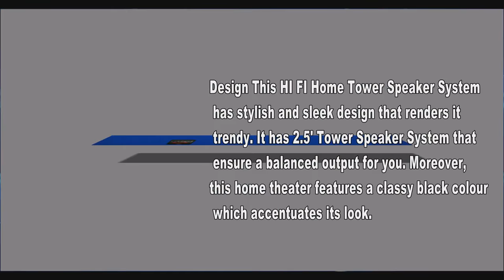TWIN TOWER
Subscribe, share comment and like my video demo video for unacademy demo video 4k demo video 4k demo video 4k download 1080p video 4k video ultra hd demo _--__________________________________________ : Contact :► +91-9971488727 WhatsApp :► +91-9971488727 _______________________________________________ : 32" smart 1GB/8GB with voice command remote 2hdmi 2usb 1RJ45 1 TF CARD 1 RF 1 PC AUDIO 1 HEADPHONE .: ____________________________________________ 1. This is all vidio belong to me 2 . every conntent is my . Fair use is a use permitted by copyright status that might otherwise be infringing. non-profit, educational or professional use tips the balance in favour of fair use.[ Only for sing ] Any other things belong to me For business and issue and help contect me on : »»» __________________________________________ This video will show you features of tv __________________________________________ TV display for digital signage. (series wellcon LED) is Android based. Unlike the other lines, professional screen which can be also used for constructing your own video wall. Do you Please visit us at: Call and Whats